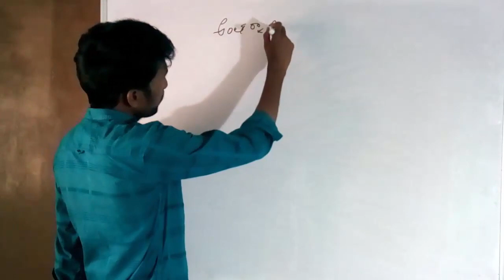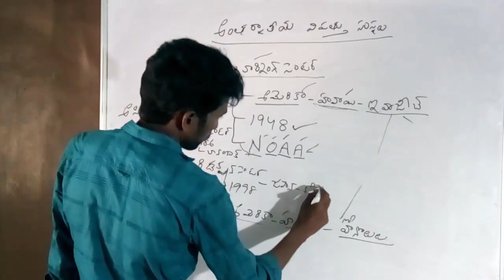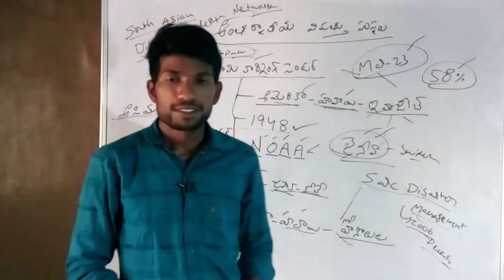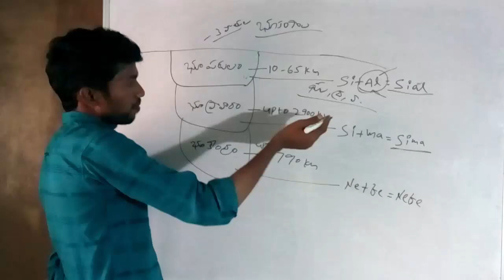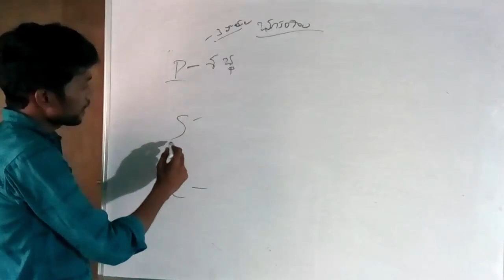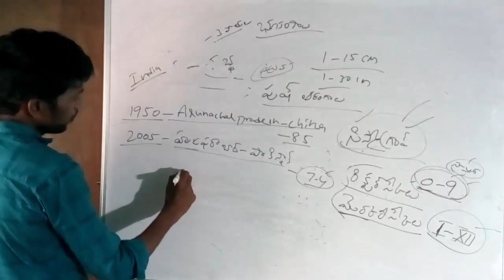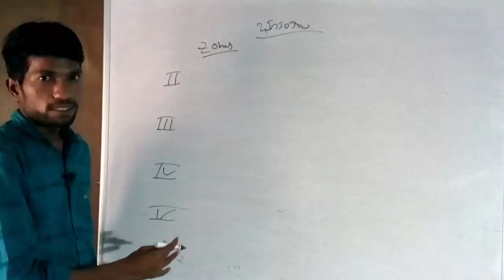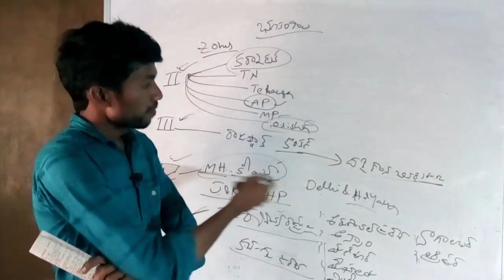Disaster Management Class 2 For APPSC Group 3 Prelims || PVR Institute